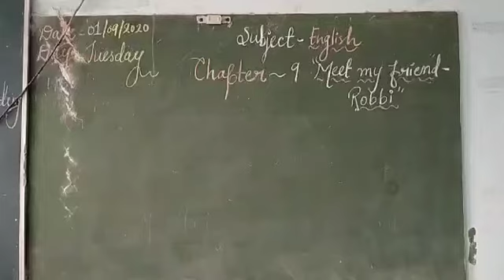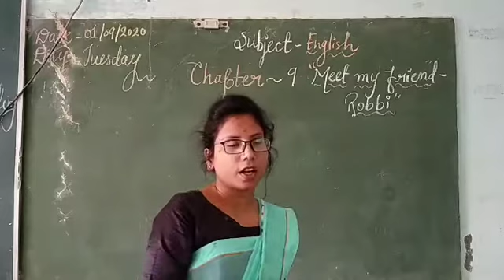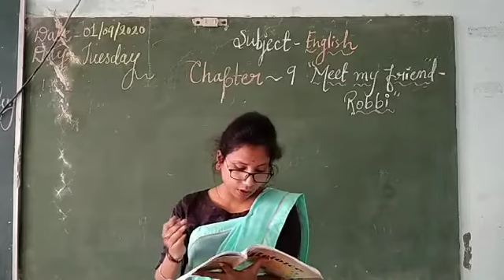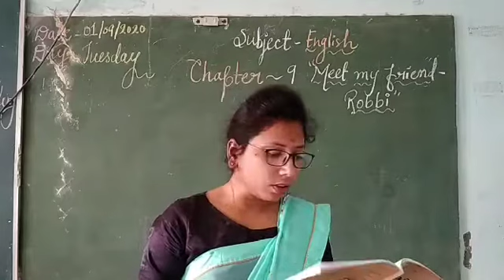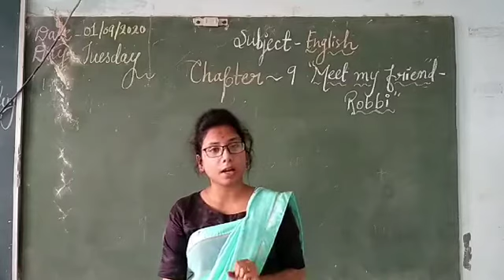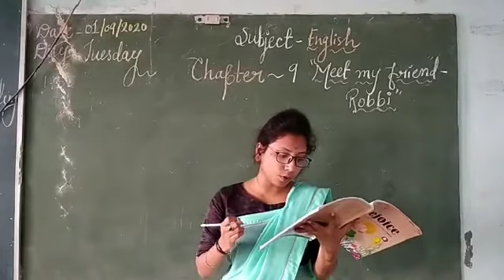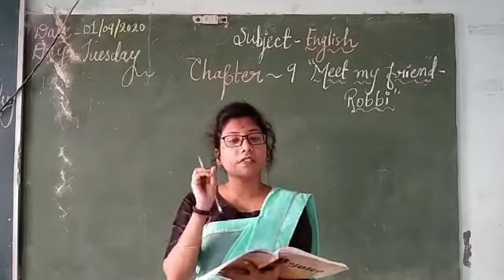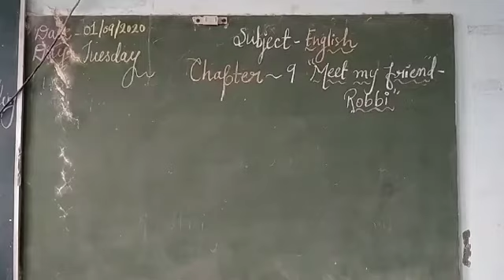Class- 8 th Chapter-9 Meet my friend- Robbi